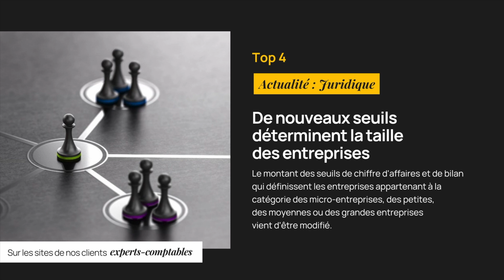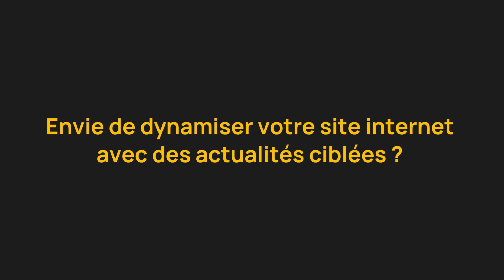L'info qui compte - Top 5 des articles en Mars 2024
📝 L'info qui compte - Retrouvez les sujets phares consultés par les chefs d'entreprise, sur les sites de nos clients ExpertsComptables, en Mars 2024.

Au programme pour le mois de Mars 2024
Top 1 : Frais de carburant : les nouveaux barèmes sont publiés !
Top 2 : Déclarations fiscales professionnelles 2024, le compte à rebours est lancé !
Top 3 : Stages en entreprise : les règles du jeu
Top 4 : De nouveaux seuils déterminent la taille des entreprises
Top 5 : Les retards de paiement entre entreprises repartent à la hausse !

Envie de dynamiser votre site internet avec des actualités ciblées ? Besoin d’informer vos clients avec des contenus rédigés par des juristes spécialisés ? Dites-nous tout